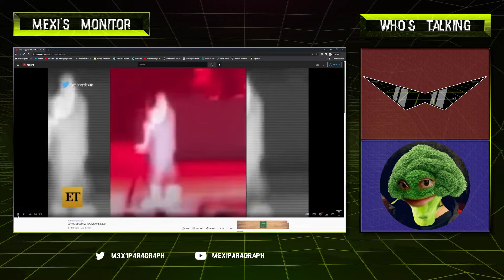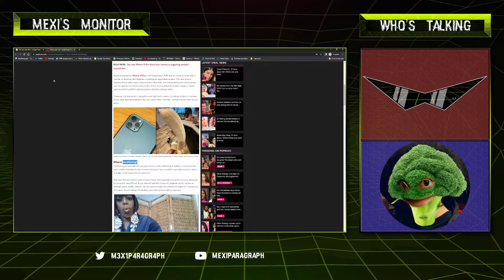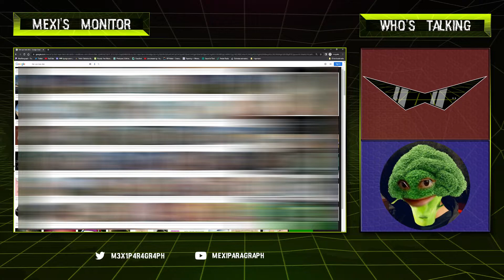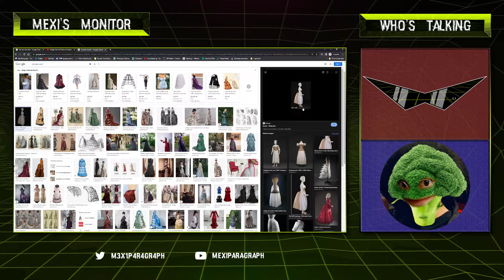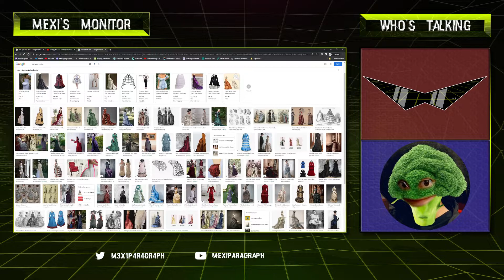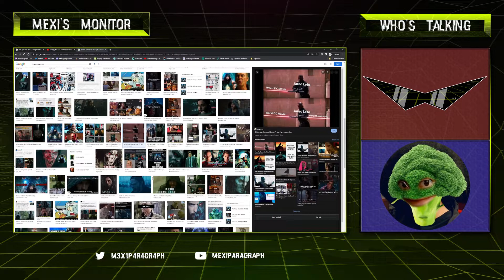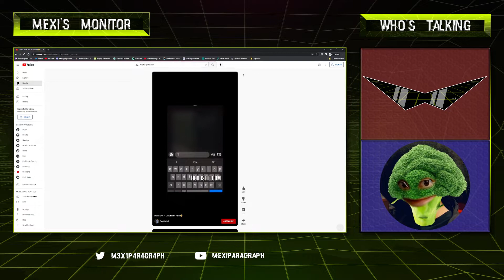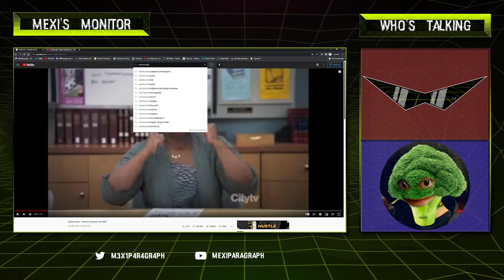Get Morbius'd, Fool || MexiCast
Probably the only podcast I'll produce, and mostly a time capsule for inane bullshit. Enjoy :)